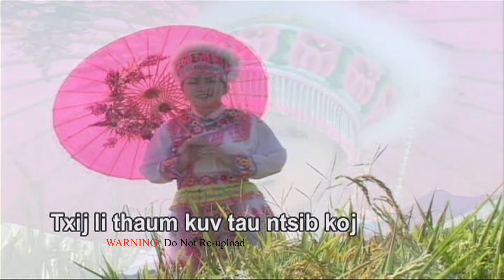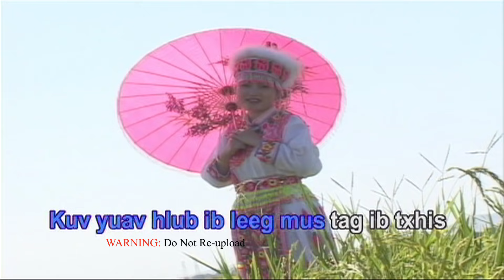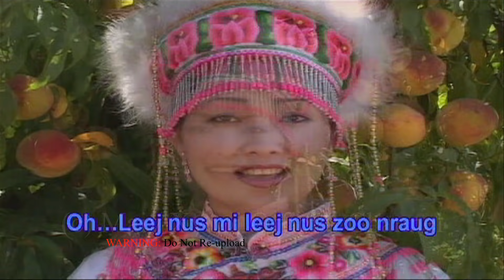Maiv Xyooj ~ "Leej Nus Zoo Nraug" with Lyrics (Official Music Video 2005)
Credits:
Album Title: Mam Ntsib Hauv Npau Suav
Song Title: Leej Nus Zoo Nraug
Originally written by: Mai Lee Vang
Re-composed by: Maiv Xyooj

CEEB TOOM:
Zaj nkauj/video no tsuas yog tso rau sawv daws saib lom zem hauv Maiv Xyooj Official Channel xwb. Thov txhob muab zaj nkauj/video no coj mus tso dua rau lwm tus Youtube Channel los sis coj mus ua lwm yam yog tsis tau kev tso cai ua ntej los ntawm tus Tswv. Ua tsaug!!!

NOTE: This video clip has been uploaded for the sole purpose of entertainment only. Thank you!